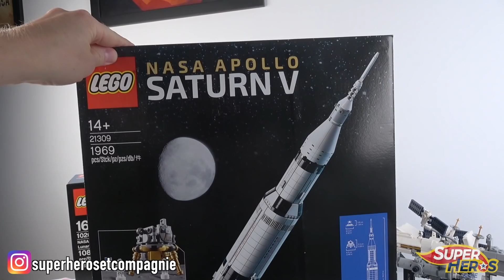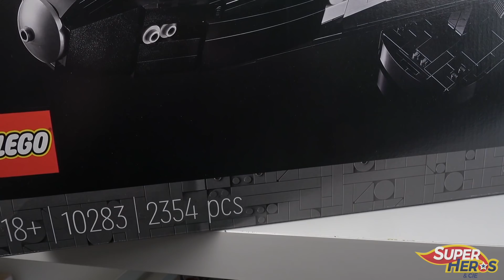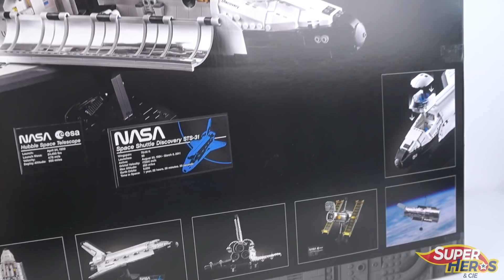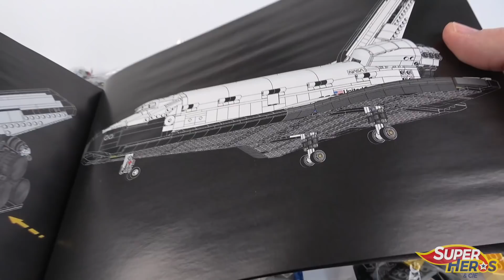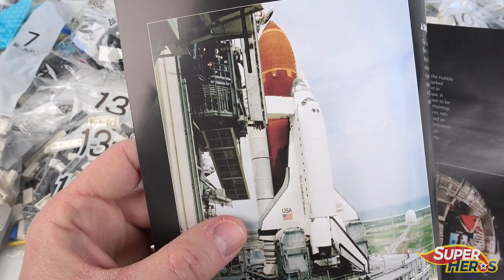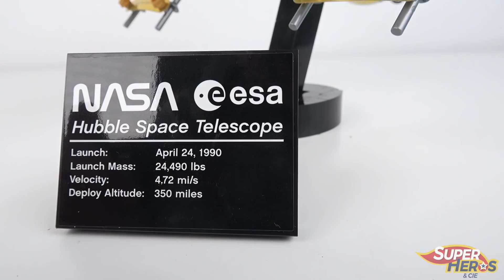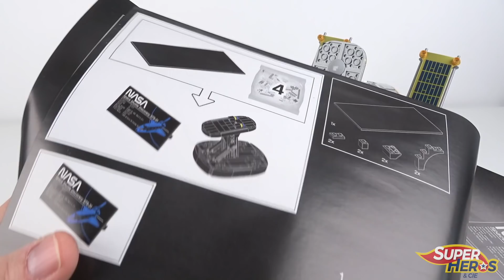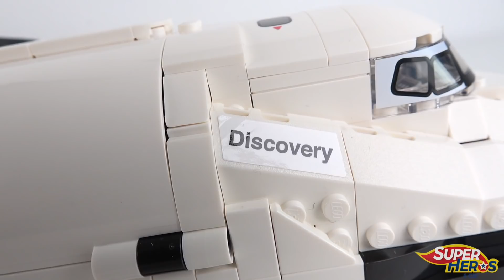LEGO 10283 Discovery Space Shuttle La Navette Spatiale Américaine Le test Hyper Complet et un 20/20!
Attention chef d'oeuvre! Avec ce set 10283, la firme danoise signe ici un ensemble magistral qui remporte selon moi le titre de set de l'année 2021. Voici la navette spatiale américaine Discovery accompagnée du téléscope Hubble, rêve de tout gamin des années 80. Du haut de ses 2354 pièces, ce set vous embarquera du un formidable aventure de construction ponctuée de nombreuses anecdotes hyper interessantes sur le lanceur américain et le satellite. Lego n'a négligé aucun détail t le rendu est vraiment stupéfiante de réalisme! Vous trouverez dans cette vidéo test hyper complète  tous les détails au sujet de cet ensemble qui remporte la note de 20/20 et c'est la première fois que ça arrive sur la chaine.

*** LA PLAYLIST DES SETS POUR ADULTES FAN DE LEGO ***